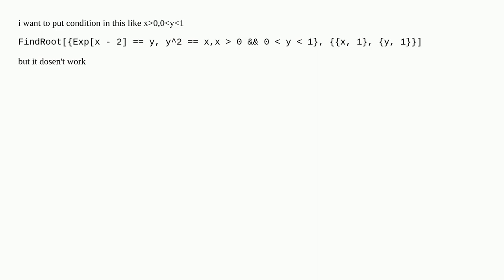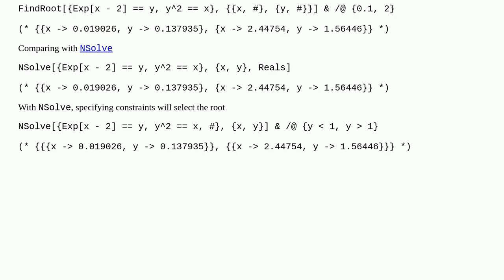how i put condition to sure that values of outputs in FindRoot?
A special thanks goes out to the community

  mathematical-optimization equation-solving